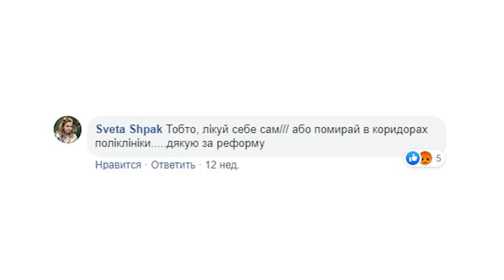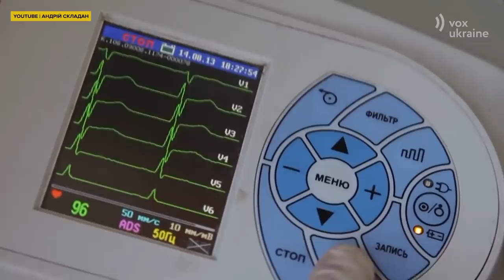Екстрена медична допомога. Що зміниться?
Відмова “швидкої” їхати на виклик - чи не основа нарікань українців на медичну реформу. Але чи повинна “швидка” приїжджати на всі виклики?

Зараз в Україні є екстрена та невідкладна допомога. Екстрена допомога приїжджає тоді, коли є загроза життю чи здоров’ю людини і необхідна госпіталізація. Це серйозні травми, інсульти, інфаркти, гострі отруєння, кровотечі, втрата свідомості тощо.

Натомість “служба невідкладної допомоги” - це опція надання медичної допомоги вдома у пацієнта, і рішення про створення такої служби приймає не МОЗ чи Уряд, а місцева влада. Такі бригади можуть приїжджати у випадках загострення хронічних хвороб, больових симптомів, підвищення тиску тощо.

Щороку українські бригади екстреної допомоги роблять майже 8 мільйонів виїздів, менше 2 млн з яких закінчується госпіталізацією, тобто переважна більшість випадків викликів “швидкої” - непрофільні і розібратися з ними могли б сімейні лікарі.

За нормами МОЗу екстрена допомога має прибути на виклик за 10 хвилин у місті і за 20 - у селі. І хоча офіційна статистика каже, що у 75% випадків швидка встигає, на практиці все зовсім інакше. Справа у тому, що місцеві відділення екстреної допомоги хочуть вкладатися у норми, але встановлені GPS на автомобілях швидкої показують, що цей час інколи набагато більший.

Для того, аби бригада могла прибути до пацієнта якнайшвидше МОЗ обіцяє реформувати систему диспетчеризації. Адже зараз середня тривалість прийому виклику - 3-4 хвилини, а цей час - надзвичайно цінний.

Проте не на всі виклики можна дістатися у межах 20 хвилин. Це і затори, і віддалені села і погані дороги. Для того, аби люди отримували допомогу раніше буде розбудовуватися система екстрених реагувальників.

Пожежні, рятувальники, поліцейські, водії, машиністи, пілоти, провідники, бортпровідники, кондуктори України пройдуть оновлені курси першої розширеної допомоги і якщо вони перебуватимуть поруч з людиною, якій необхідна допомога, спеціальний додаток сповістить їх про це. У такому додатку можна буде зареєструватися добровільно.
Схожа система діє в Ізраїлі і перша допомога там приходить уже через 4-5 хвилин після виклику.